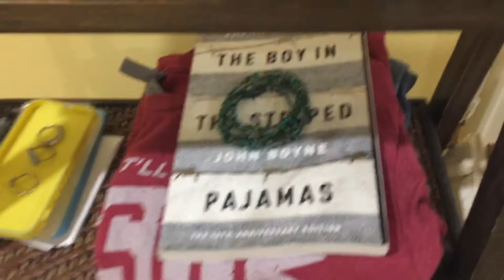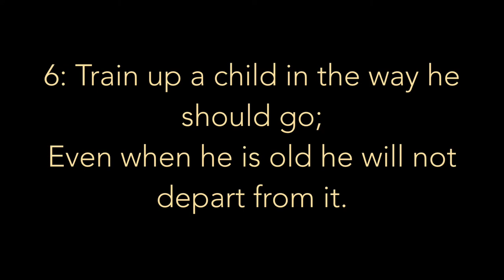My Morning Routine 2018!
My Official 2018 Morning Routine!!!
If ur reading this, then comment your favorite YouTube!!! (Mine personally is Liza Koshy or
Sarah Betts!!)
Go check out Katies channel⬇️
Social Mediazzz⬇️
Snap- spboom8
Musically- susiepetes
See ya next Saturday w/ Susie!
Peace Out✌🏼!